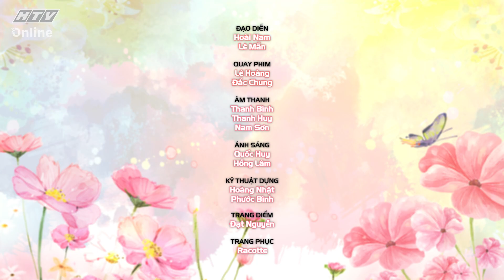SON MÔI ĐỎ | Ngoại ngữ có phải rào cản các nàng Hậu? SMD - TẬP 296 FULL | 3/12/2021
"Son môi đỏ" phát sóng vào 12g30 từ thứ Hai đến thứ Bảy hàng tuần trên kênh HTV9.

Với phương châm "Nơi phụ nữ chia sẻ suy nghĩ mới về những vấn đề không mới", chương trình "Son môi đỏ" sẽ dành khoảng thời gian để chị em phụ nữ nói lên quan điểm của mình về một vấn đề xã hội. Đó có thể là những điều rất đỗi thân quen như: Cách nuôi dạy con, giảm cân khoa học, giải quyết trầm cảm... cho đến câu chuyện lớn hơn như: Hệ lụy từ mạng xã hội, niềm tin chiến thắng đại dịch COVID-19...

Trong "Son môi đỏ" không có quan điểm nào là đúng và cũng không có suy nghĩ nào sai. Bởi lẽ, mỗi người là một cá thể độc lập, có chính kiến và lập trường riêng. Và chắc chắn, đó sẽ cuộc trò chuyện rất thú vị của các khách mời.

Cú pháp tìm nhanh chính xác: "HTV SMD" hoặc "HTV SMD Tap XYZ".
HTV SON MÔI ĐỎ | HTV SMD #296 FULL | 3/12/2021